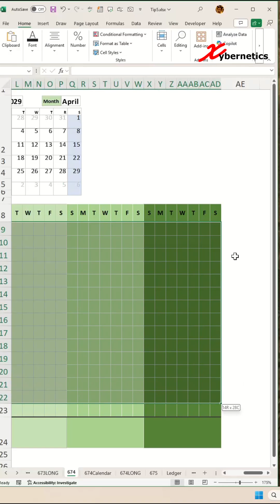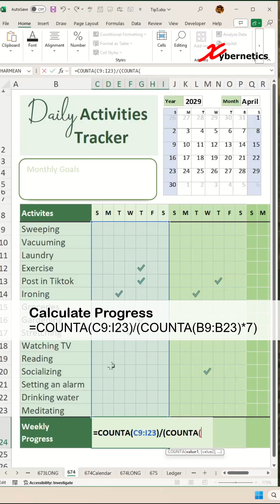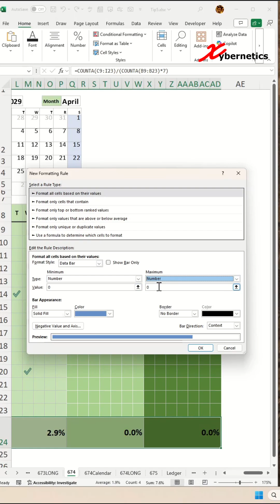Daily Activity Tracker Template in Excel - Excel Tips and Tricks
Learn how to create Daily activity tracker template in Excel.

Here are the steps outline my video.

Check Marks
1) Highlight cell area
2) Home ~ Style ~ Conditional Formatting
3) New Rule...
4) Format all cells based on their values
5) Format Style = Icon set
6) Check "Show Icon Only"
7) Select check, cross and exclamation mark
8) Remove exclamation mark and cross
9) Check value to ›= 1
10) Other value to 0
11) OK

Calculate Progress
=COUNTA(C9:I23)/(COUNTA($B$9:$B$23)*7)

Format Progress
1) Highlight Progress cells
2) Change Progress as percentage
3) Alight right

Progress Bar
1) Highlight Progress cells
2) Home ~ Style ~ Conditional Formatting
3) New Rule...
4) Format all cells based on their values
5) Format Style = Data bar
6) Minimum
   Type = Number
   Value = 0
7) Maximum
   Type = Number
   Value = 1
8) Color = "Orange"
9) OK